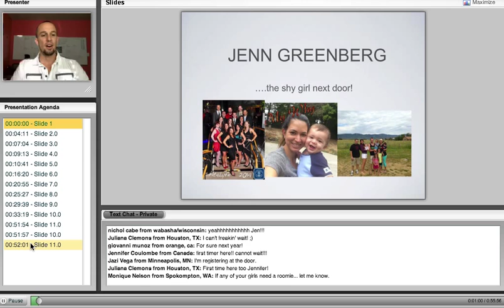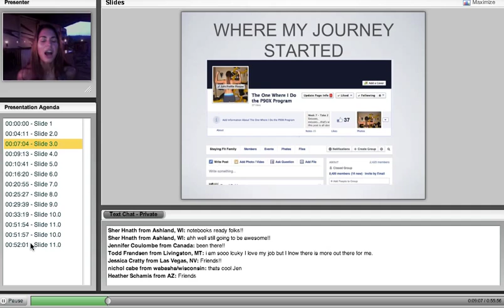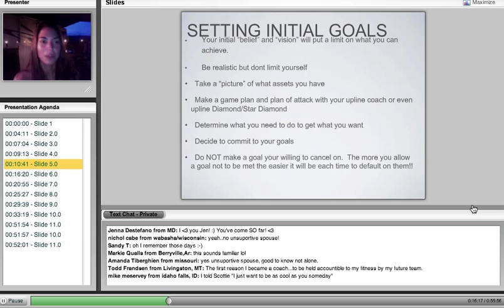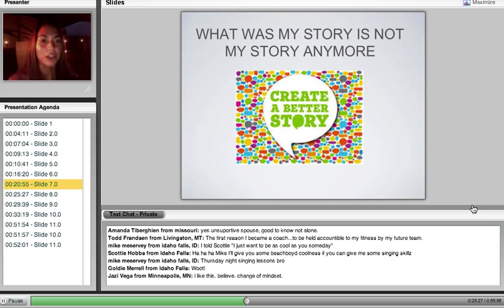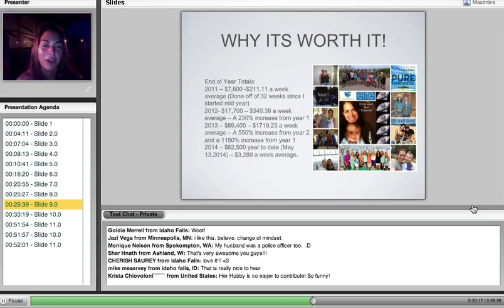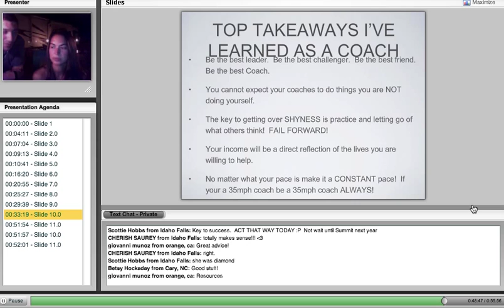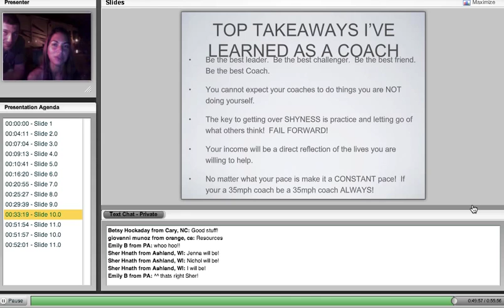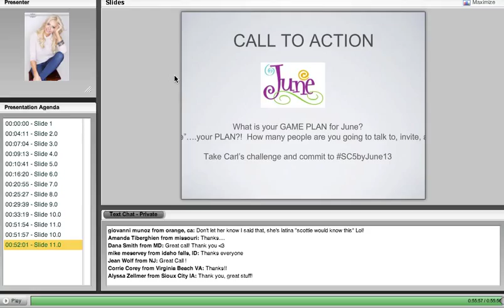How to be a successful Beachbody Coach with Elite Coach Jenn Greenberg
If you do not already have me as your free coach, you can sign up

You can learn more about me by visiting my I am here to help you reach your health and fitness goals whether it be to lose weight, get more toned, increase your strength, eat healthier, get fitter and live a healthier lifestyle overall. You can join my free Health and Fitness Facebook group or join one of my Challenge Groups which will be a more focused and intensive program. I am here to help you define your goals and priorities and figure out how to incorporate them into your life. Come to me with your exercise, fitness, eating, healthy foods, and healthy lifestyle questions. I am here to support you, coach you and motivate you.